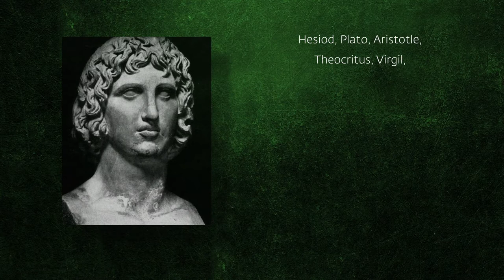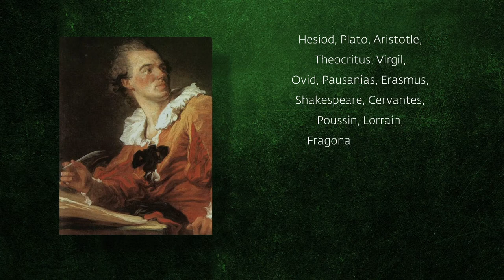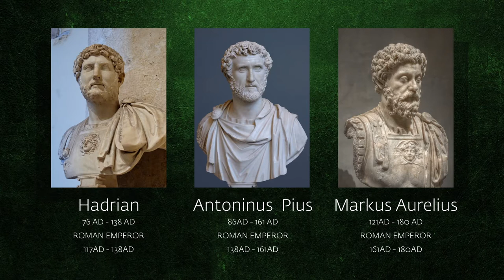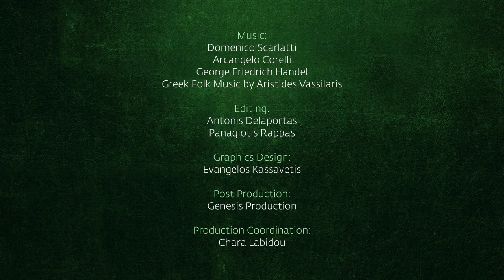EUDAINON ARCADIA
Narrator:  Theodora Siarkou
Director:  Panagiotis Rappas
Editing:   Antonis Delaportas - Panagiotis Rappas
Camera: Alexis Ponce - Panagiotis Rappas - Antonis Delaportas
Drone Camera:  Vassilis Mentoyannis
Sound: Antonis Delaportas - Konsoulas Fotios
Sound editing-Sound sfx: Thomas Karamazakis
Graphics Design: Evangelos Kassavetis

Post Production:
Genesis M. Production

Production Coordination:
Chara Labidou

Production:
RAPPASfilms

Special Thanks to:
George Cristodoulopoulos,
Pedro Olalla,
Kostas Spiropoulos,
Thodoris Tsamis

FOURLIS GROUP OF COMPANIES